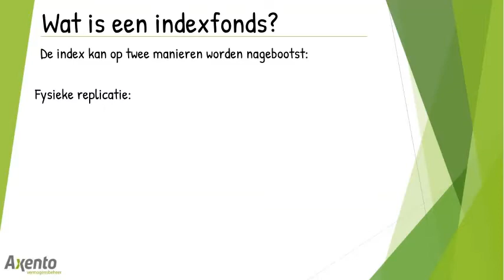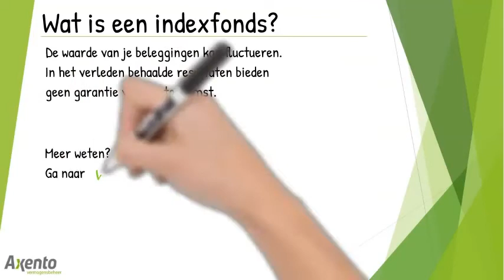Wat is een indexfonds?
Een indexfonds is een beleggingsfonds dat een bepaalde beursindex volgt, bijvoorbeeld de AEX of de S&P 500. Het fonds volgt altijd de index, ongeacht wijzigingen in de markt. Daarom is beleggen in een indexfonds een vorm van passief beleggen.

De fondsbeheerder van een indexfonds kan de index op twee manieren nabootsen. Het kan door middel van fysieke replicatie of synthetische replicatie.
Bij fysieke replicatie koopt de fondsbeheerder precies dezelfde effecten aan als in de index die hij volgt.
Bij synthetische replicatie wordt een derivatenconstructie opgezet om het rendement van de index na te bootsen.

Beleggen in een indexfonds kent een aantal voordelen.
Zo is het een vorm van passief beleggen. Dit houdt in dat de markt niet getimed wordt, maar dat er naar de lange termijn wordt gekeken.
Daarnaast heeft een indexfonds lage kosten, doordat effecten niet steeds worden gekocht en verkocht.

De waarde van je beleggingen kan fluctueren.
In het verleden behaalde resultaten bieden geen garantie voor de toekomst.

Deze video is gemaakt door Axento vermogensbeheer en is een marketingcommunicatie-uitgave. De in deze publicatie aangeboden informatie is bedoeld als informatie in algemene zin en mag nadrukkelijk niet worden beschouwd als een beleggingsaanbeveling, beleggingsadvies, aanbieding of uitnodiging tot het aankopen of verkopen van financiële instrumenten of het afnemen van een beleggingsdienst. Voor de juistheid en de volledigheid van de informatie in deze publicatie kunnen wij niet instaan.

Elke belegging in financiële instrumenten brengt risico’s met zich mee. De waarde van uw belegging kan fluctueren. In het verleden behaalde resultaten bieden geen garantie voor de toekomst. U kunt uw inleg verliezen.